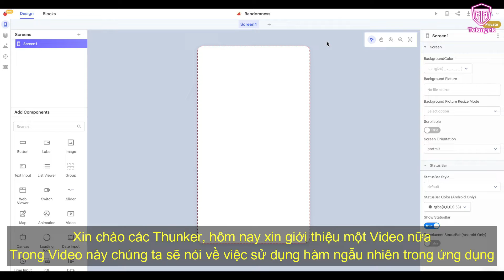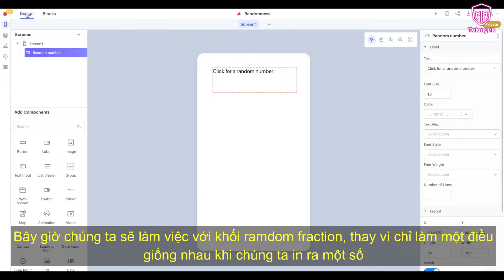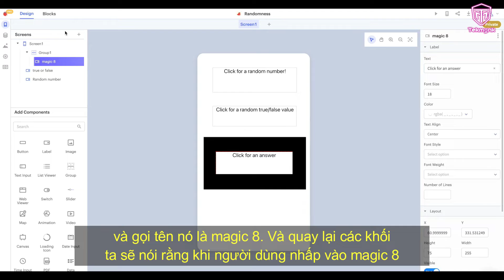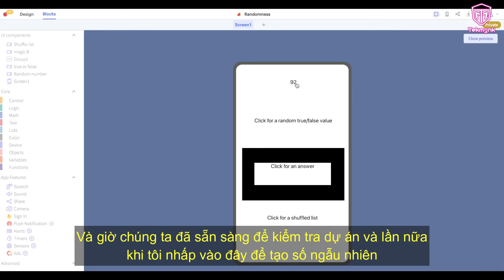Bài 11: Sử dụng hàm ngẫu nhiên trong Thunkable - randomness in Thunkable